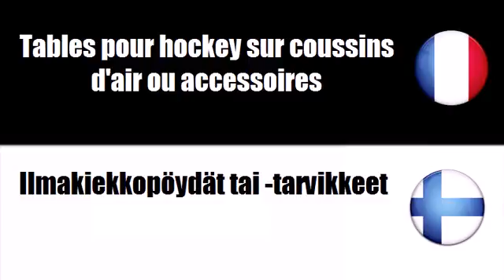Ranskan sanastoa # Teema = Pöytäpelit ja välineet